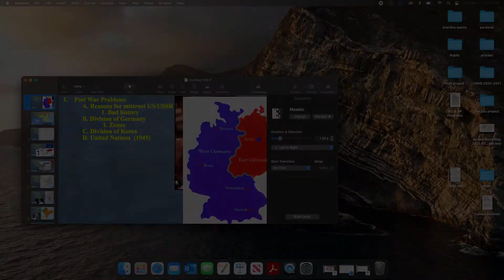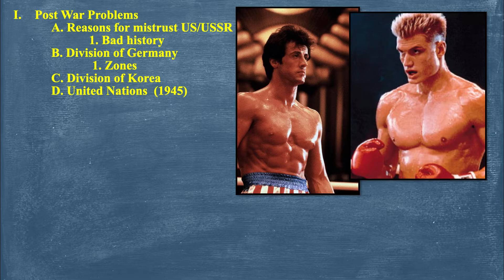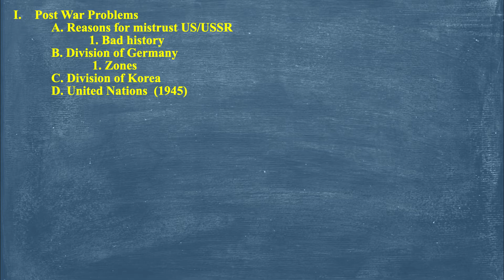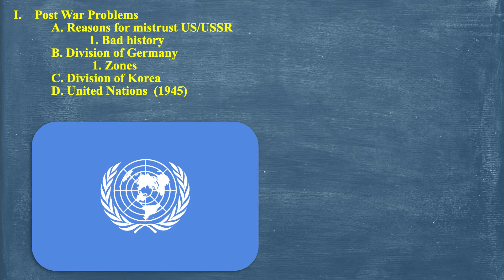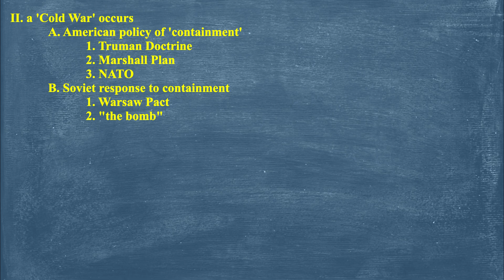DC History 3/11